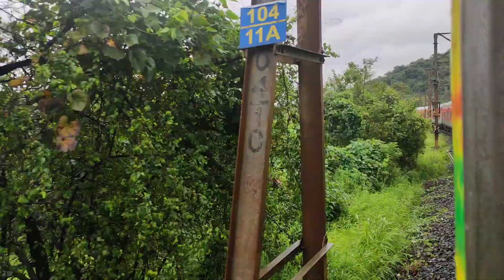12220 Secunderabad-Mumbai LTT AC Duronto Exp - Sharp Curve with Beautiful Scenic Beauty b/w Pune-LTT